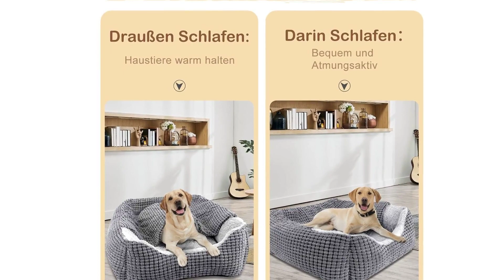🐕Cama super cómoda para pinscher miniatura ❤️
Te traemos los detalles de la cama para perros pequeños (como nuestro pinscher miniatura) más confortable.